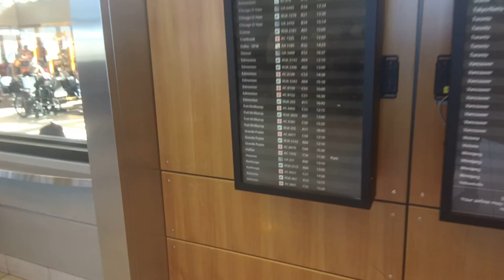Walking Around Inside Calgary International Airport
Calgary International Airport, originally named McCall Field (IATA: YYC, ICAO: CYYC), is the international airport that serves Calgary, Alberta, Canada and the surrounding region; it is situated approximately 17 km (11 mi) northeast of downtown Calgary. The airport offers scheduled non-stop flights to major cities in Canada, the United States, Mexico, the Caribbean, Europe and East Asia.

Calgary International Airport serves as headquarters for WestJet and as a hub airport for Air Canada and Air Canada Express. The airport is one of eight Canadian airports with US Border Preclearance facilities. The airport is operated by The Calgary Airport Authority as part of Transport Canada's National Airports System. It is Canada's third busiest airport by passenger traffic and aircraft movements, handling 15,261,108 passengers in 2014[5] and 244,913 movements in 2013.[4] In October 2008, The Calgary Airport Authority was named one of Alberta's Top Employers by Mediacorp Canada Inc.[6] YYC has both the longest runway and the tallest free-standing control tower (and second tallest overall) in Canada.